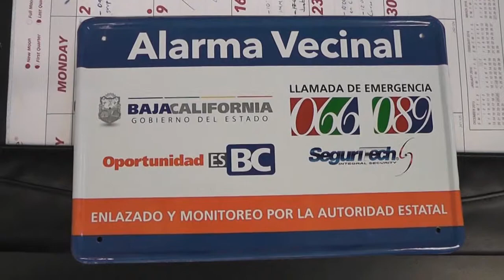C4 en Tecate con un 70% de llamadas improcedentes